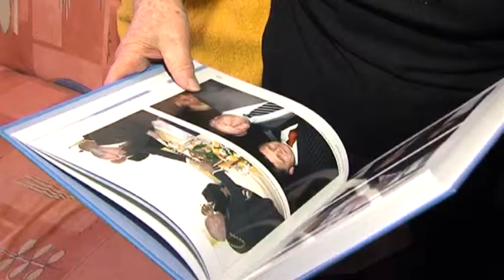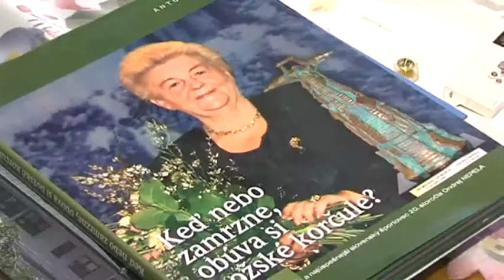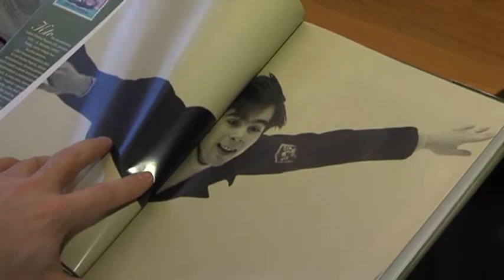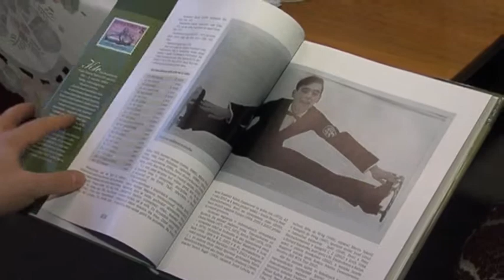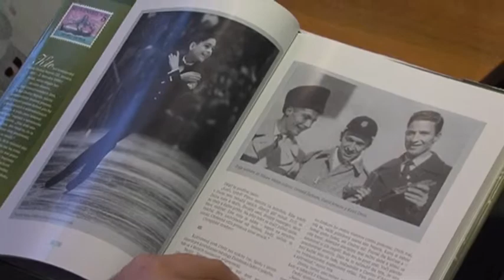Významné životné jubileum Dúbravčanky Hildy Múdrej